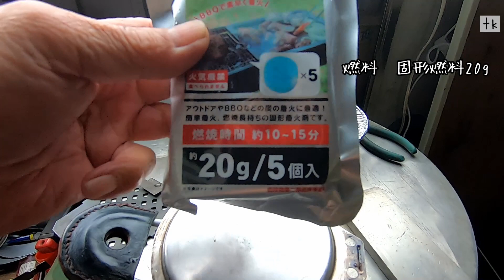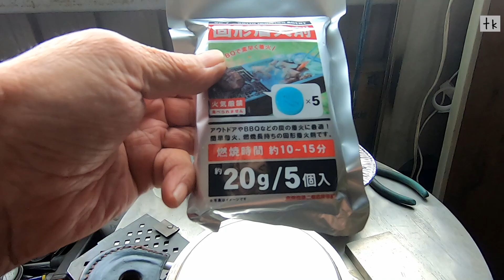【焚火台テトラとマッコリカップ】で固形燃料自動炊飯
アルミカップは全く気を使わなくていいのがいいですね。
気になる方、下にテトラとカップのリンク貼っときます。
ソトミニ焚火台テトラ
マッコリカップ